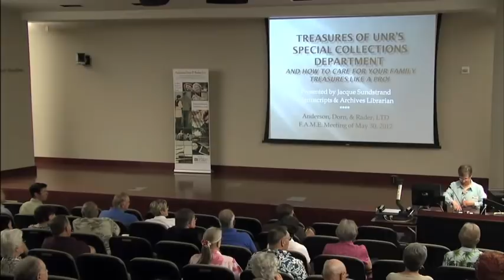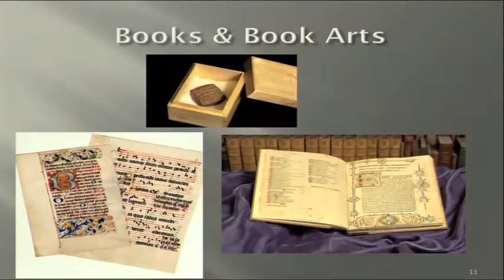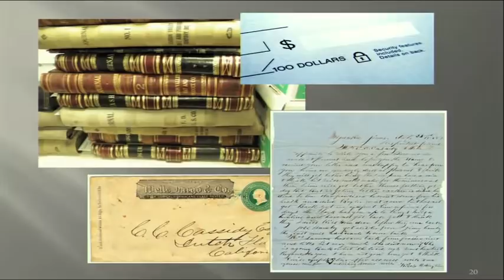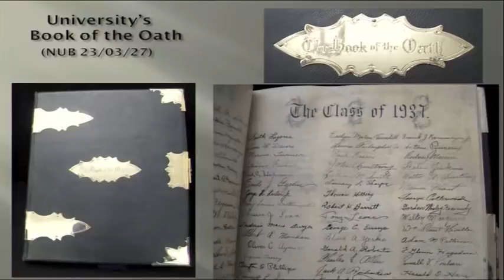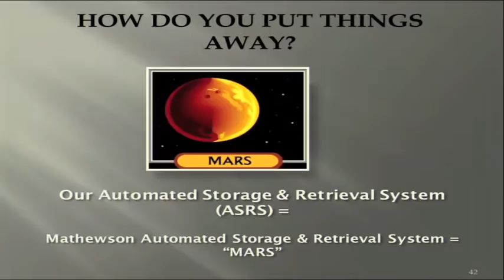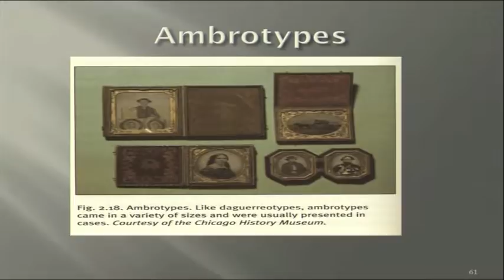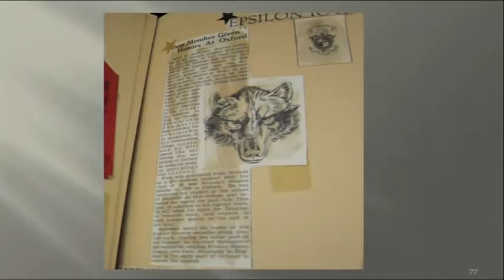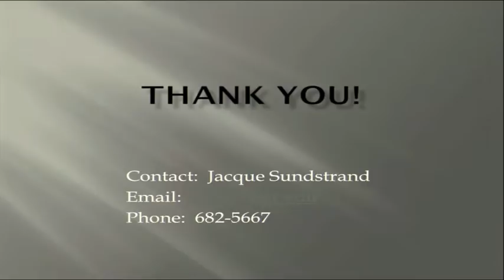Treasures of University of Reno Nevada's Archives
Treasures of UNR's Special Collections Department and how to care for your family treasures like a pro. A presentation of the Anderson, Dorn & Rader F.A.M.E program. Anderson, Dorn and Rader, Ltd., 500 Damonte Ranch Parkway, Suite 860, Reno, NV 89521